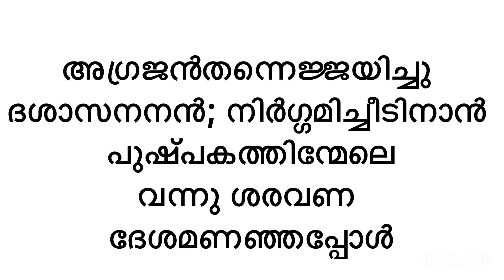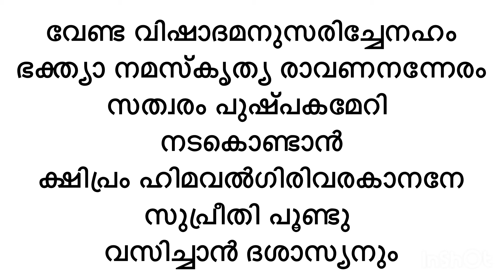അദ്ധ്യാത്മ രാമായണം ഉത്തരകാണ്ഡം മലയാളം വരികൾ സഹിതം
അദ്ധ്യാത്മ രാമായണം
ഉത്തരകാണ്ഡം
രണ്ടാം അദ്ധ്യായം
ഭാഗം - നാല്

1. കൈലാസോദ്ധാരണം